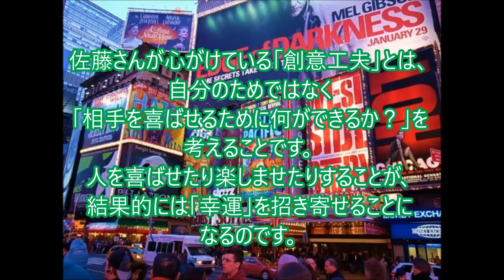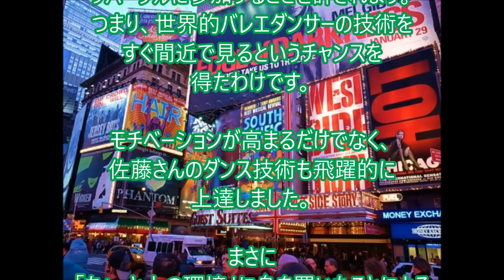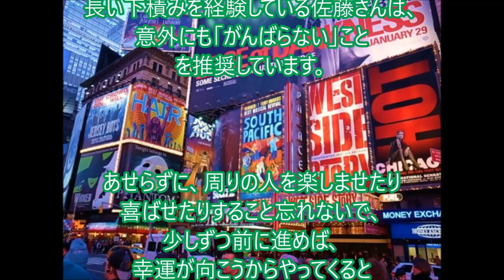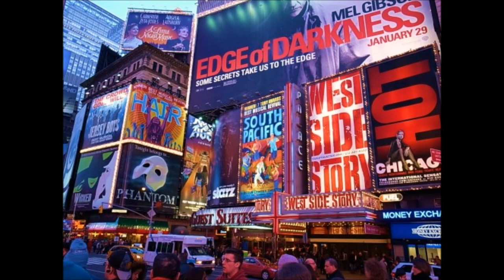劇団四季出身の俳優が語った名言 『チャンスを逃さない４つの心がけ』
劇団四季にいた俳優が語った名言
『チャンスを逃さない４つの心がけ』とは

ミュージカル界だけではなくすべての世界に共通していえるお話。

斎藤一人 名言集 「暗くなったら電気をつけよう」 一人さん啓蒙チャンネル

横山だいすけ　元劇団四季団員　当時の役は？　元　おかあさんといっしょ　うたのお兄さん